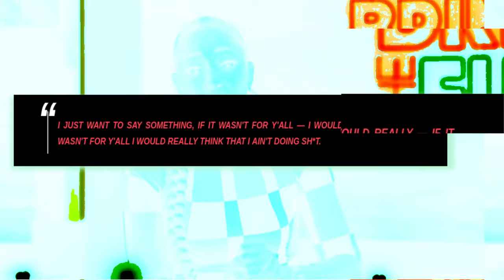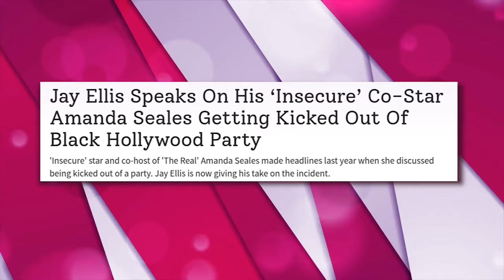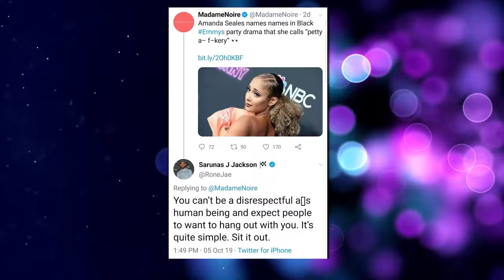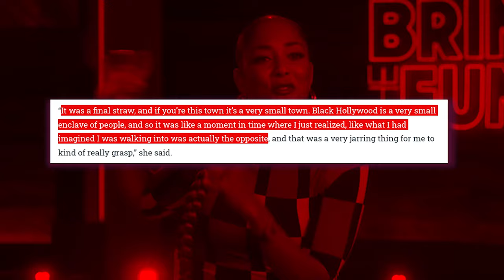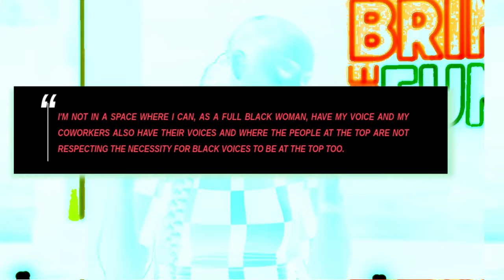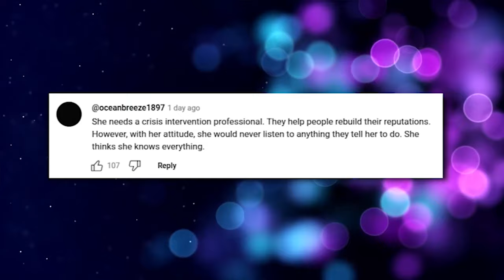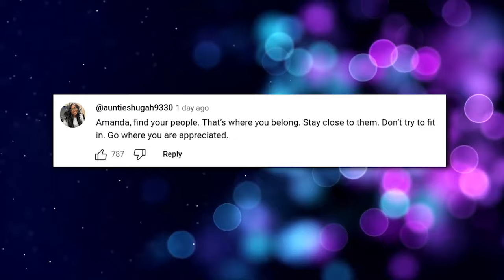Amanda Seales REVEALS Hollywood BLACKLISTED Her For Being a Truth Teller!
Guess who's getting snubbed in Hollywood? Brace yourselves, folks, because it's none other than the bold and fearless Amanda Seales!

1. The videos have no negative impact on the original works.
3. The videos are transformative in nature.
4. We use only the audio component and tiny pieces of video footage, only if it's necessary.